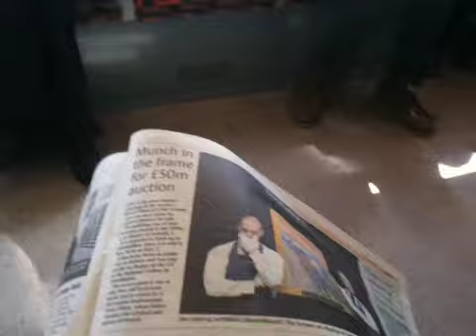Tommy Anarchic on the phone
Tommy Anarchic from Without My Medicine receives an important call while making music on his iPhone...